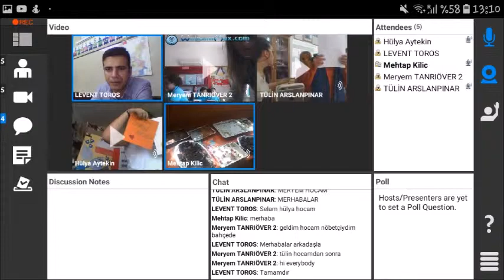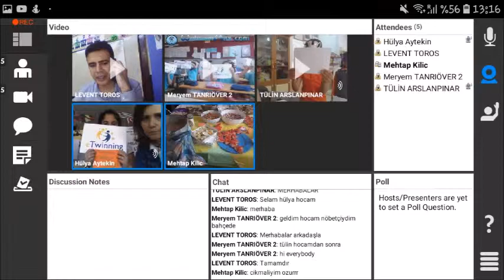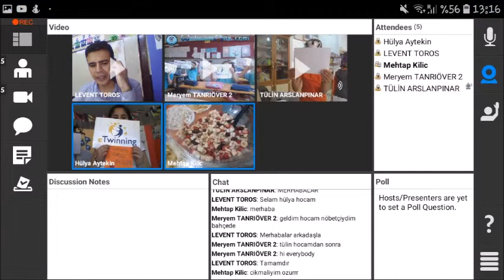9 May eTwinning Day Webinar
Happy eTwinning Day